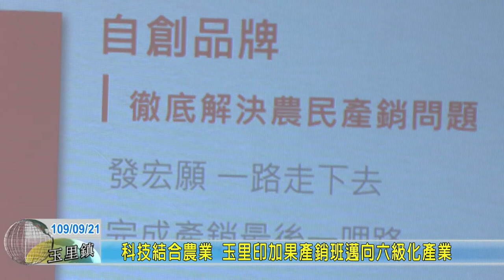20200921 05 科技結合農業 玉里印加果產銷班邁向六級化產業